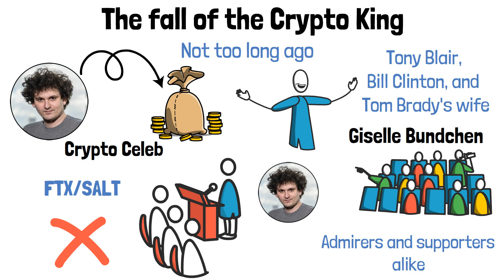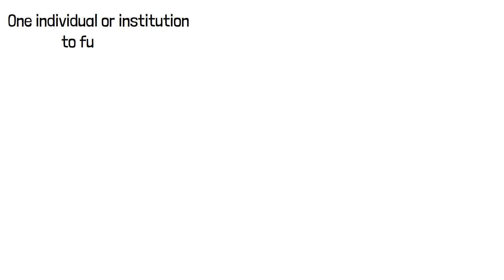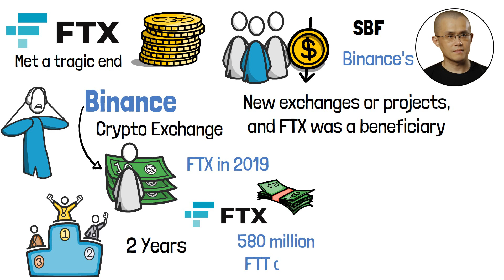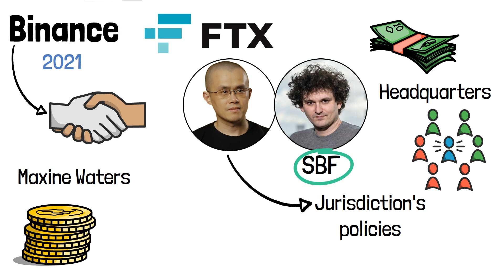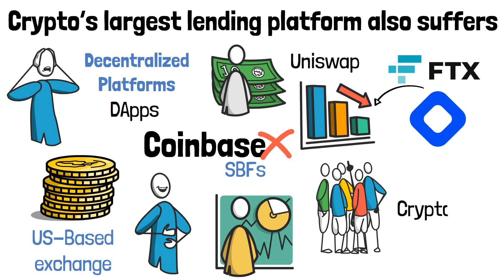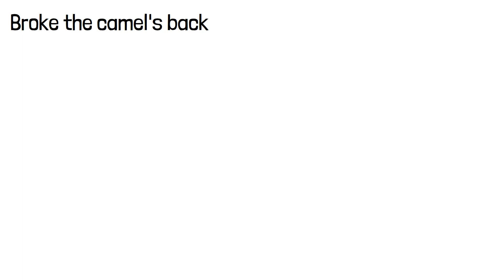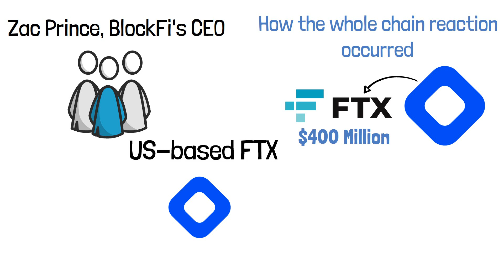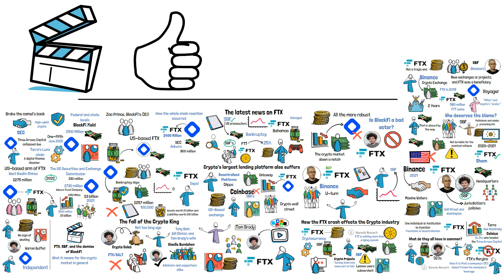From Hero to Zero: The Fall of FTX, SBF, and BlockFi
This video will explain the critical details about the unfortunate fall of FTX, SBF, and the demise of BlockFi and what it means for the crypto market in general.
~TIMESTAMPS ~
00:00 Intro
00:30 The Crypto King
1:24 Crypto Market Down Bad
3:19 Who Deserves The Blame?
4:08 Biance and FTX
6:20 BlockFi suffers
10:24 News on FTX